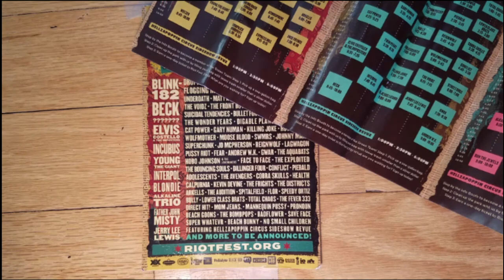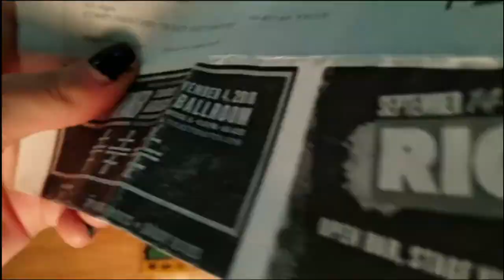September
evade the mundane episode 2
0:34-1:27 a cover of stuttering by bayside (backwards)
3:14-3:38 cover of crash test rating by remo drive
6:18-7:53 an introduction to an album by the hotelier cover
special thanks to India for helping me get some footage at Riotfest